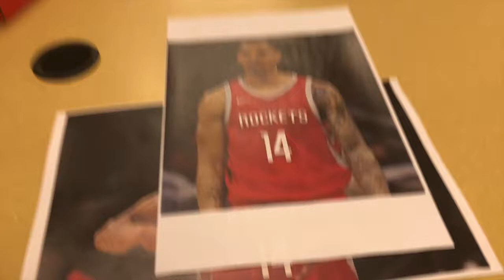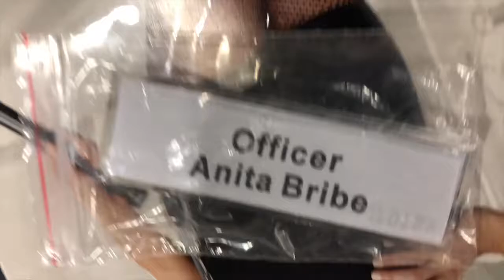Gerald Green Appreciation by - B Kay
We love Gerald Green so much we decided to dress up and make signs for him. Hope y'all like this video!